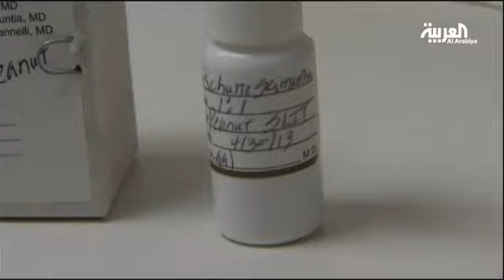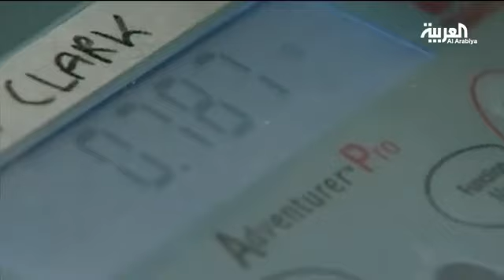علاج مناعي يجعل المصابين بحساسية الفول السوداني أكثر أماناً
هذا العلاج المناعي يقوم على تعويد المريض تدريجيا على الفول السوداني وتبدأ بجرعة صغيرة من البروتين المستخرج من الفول السوداني يوضع تحت اللسان لمدة دقيقتين يراقبه الاطباء لمدة ساعتين .